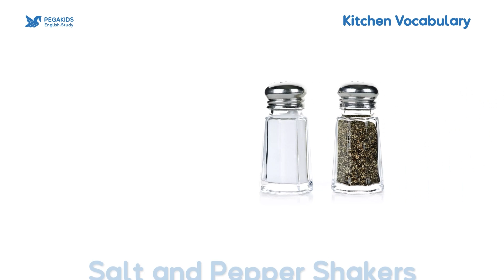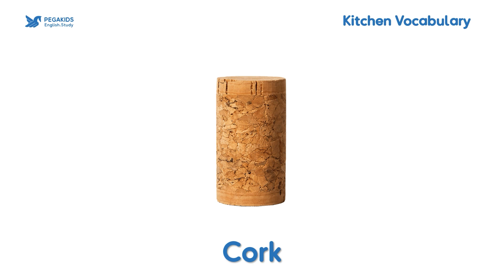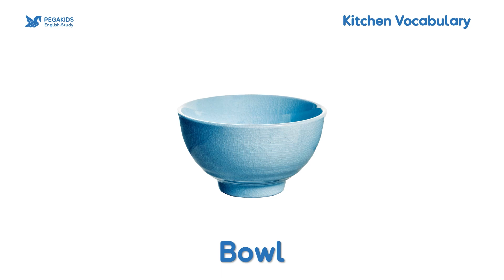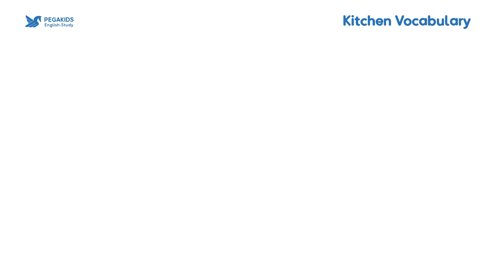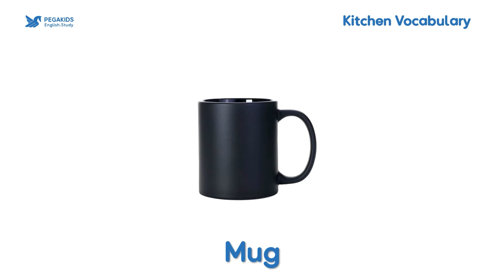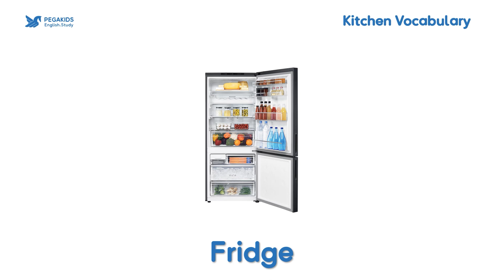120 Kitchen Vocabulary in English | English Practice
120 Kitchen Vocabulary in English | English Practice
 Learn the name of kitchen items vocabulary